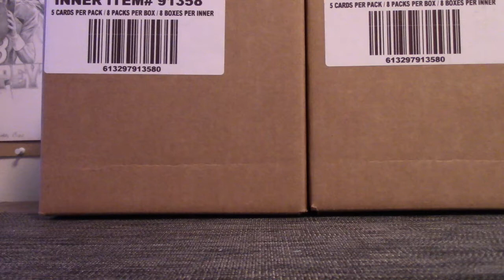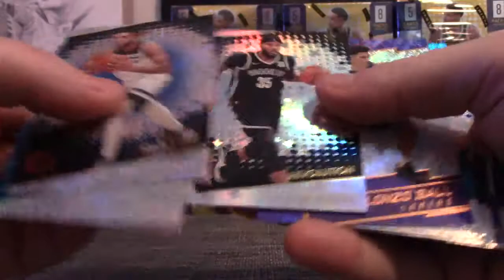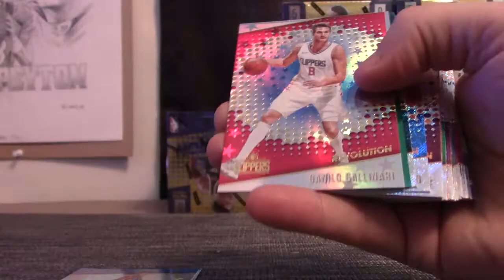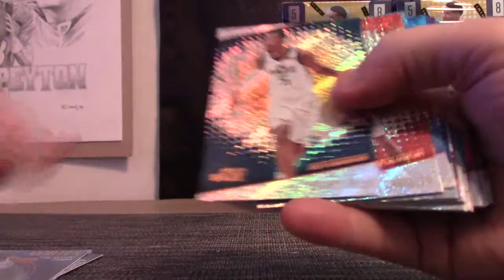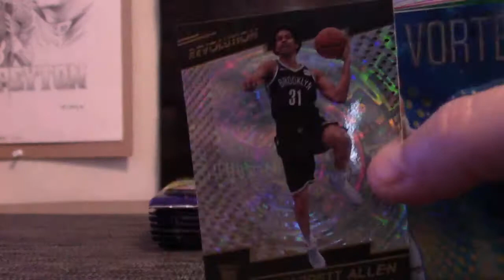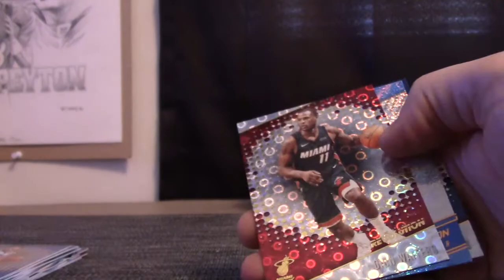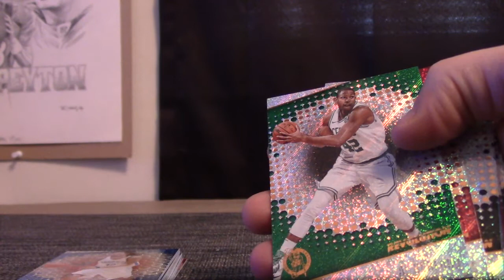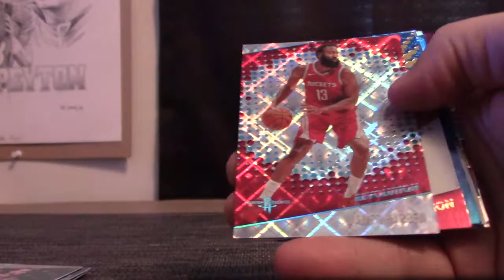Imi's 2017/18 Panini Revolution Basketball 8 Box Case Break